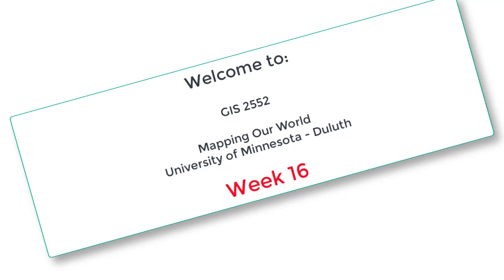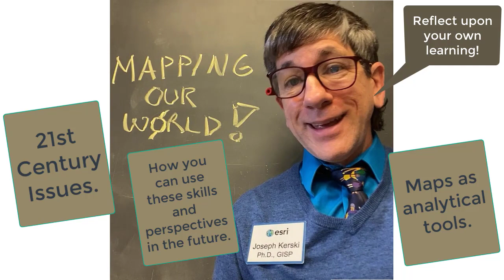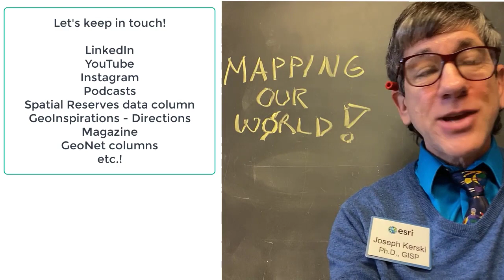Mapping Our World Course: Introduction to Week 16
Mapping Our World Course: Introduction to Week 16:  Goals, objectives, and why it all matters.